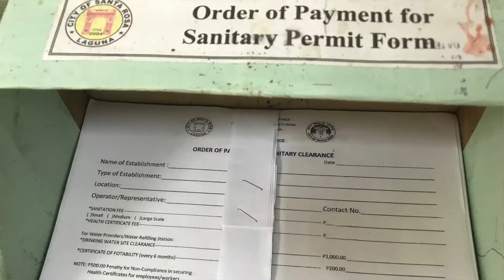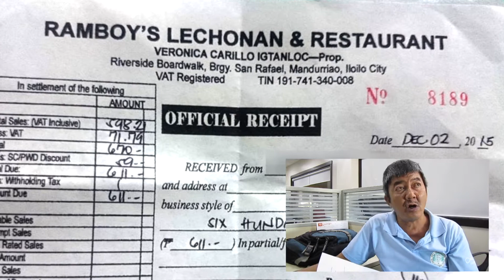CODE ON SANITATION CHELAW